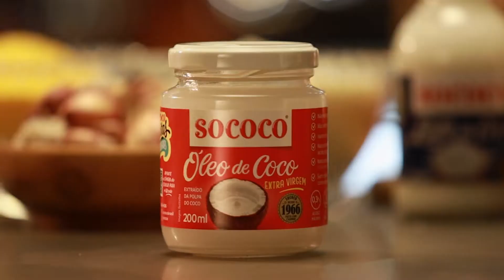Risotinho de quirera com polvo e leite de coco | Receitas SOCOCO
Essa receita alia o sabor do mar com um ingrediente brasileiro bem popular e, claro, com o toque muitas possibilidades que conhecemos tão bem. O resultado é requintado e surpreendente.

INGREDIENTES
• Polvo
- Polvo médio
- Alho
- 1 cebola roxa
- Grãos de pimenta-do-reino
- 1 colher (sopa) de óleo de coco Sococo
- 1 cebola roxa picada
- 3 dentes de alho picados
- Sal
- 1 pimentão vermelho sem pele
- 1 pimentão amarelo sem pele
- 1 pimenta-dedo-de-moça, sem pele e finamente picada
- Pimenta-do-reino
- 1 xícara de tomatinhos cortados ao meio
- 200 ml de leite de coco Sococo

• Risotinho
- 1 colher (chá) de óleo de coco Sococo
- 1 cebola ralada e escorrida
- 300 g de quirera de milho
- 50 ml de vinho branco seco
- Sal a gosto
- 2 l de caldo de frango
- 50 g de coco ralado Sococo
- 100 g de queijo coalho ralado